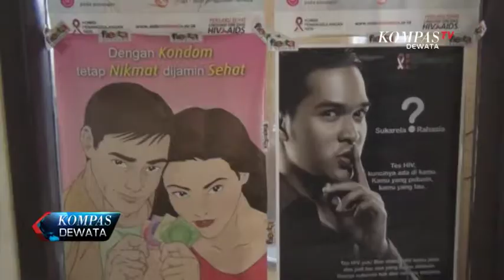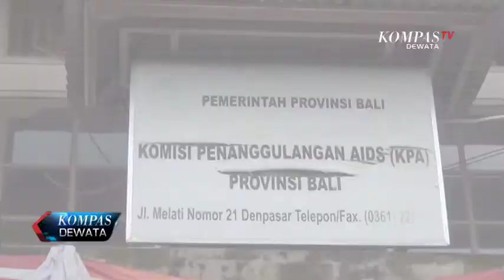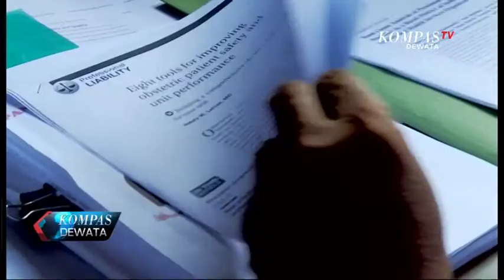KOMPAS DEWATA PAGI 01 DESEMBER 2018 SEG 03